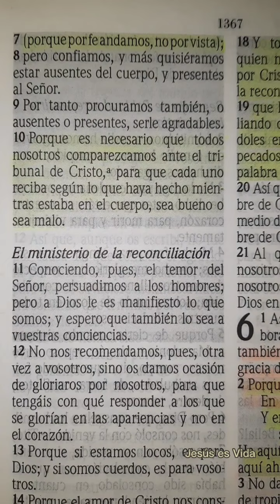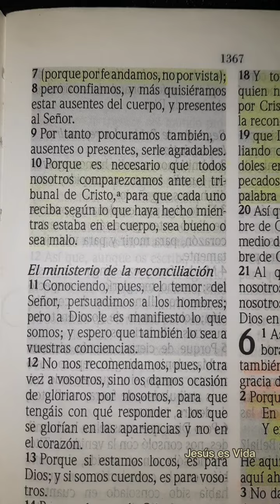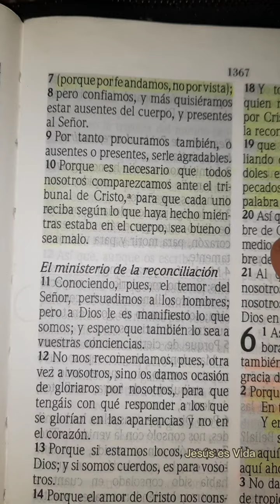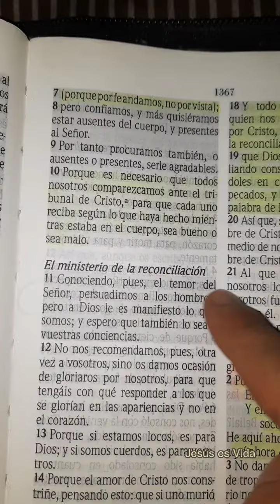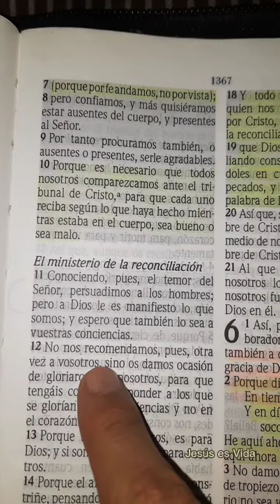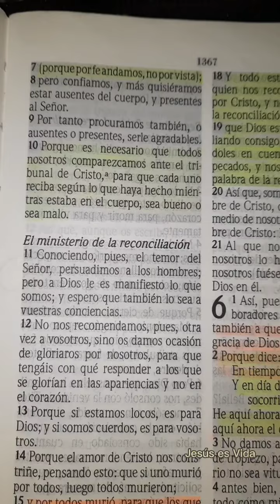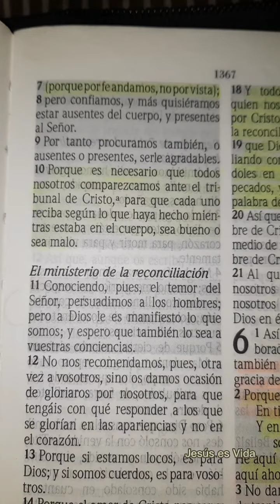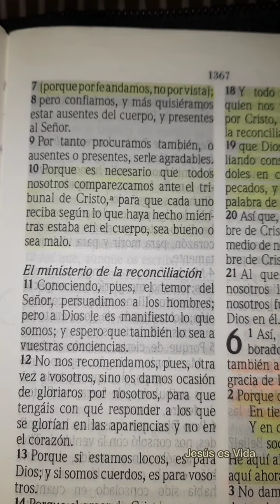DEVOCIONAL 29 DE JUNIO | 2 CORINTIOS 5:10 | ¿IREMOS AL REINO DE DIOS O SEREMOS CONDENADOS?